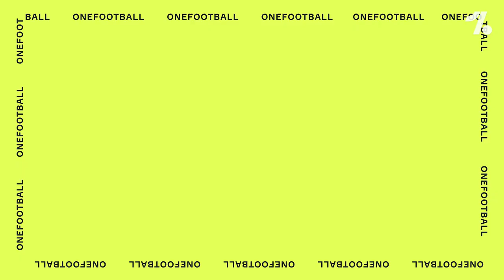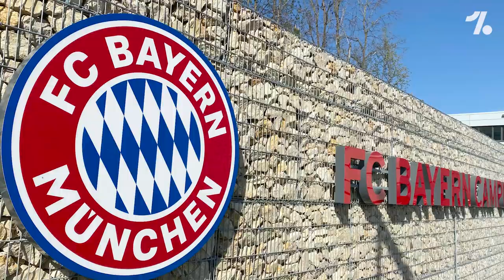L'UNICO calciatore che ha giocato in 6 continenti!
Ha giocato per 27 squadre diverse, in 14 paesi diversi e in TUTTI i continenti. Ha rapito un pinguino in Nuova Zelanda. È stato tre mesi e mezzo in carcere a Singapore. Ed è morto in campo. Tre volte. Nel corso della stessa partita. Il giocatore che abbiamo deciso di raccontarvi oggi non è decisamente uno come tutti gli altri: questa è la storia di Lutz Pfannenstiel.

Grazie a Mauro Boerchio e Giacomo Ratto per le immagini.

L'UNICO uomo che ha giocato in 6 continenti: Lutz Pfannenstiel, portiere giramondo!